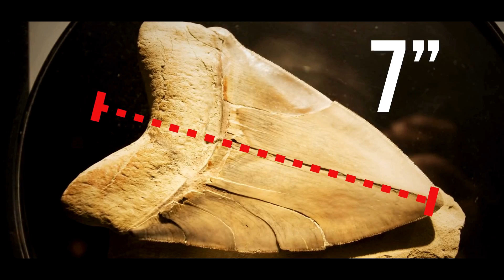পৃথিবীর সবচেয়ে বড় তিমি Livyatan | LARGEST Prehistoric Whale In The World , Livyatan Bangla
The World's Biggest Sea Monster. Livyatan Whale.

পৃথিবীর সবচেয়ে বড় তিমি Livyatan || LARGEST Whale In The World - Livyatan Bangla

Livyatan is an extinct genus of sperm whale containing one species: L. melvillei. Its name was inspired by the biblical sea monster Leviathan, and the author of the book Moby-Dick, Herman Melville, where the antagonist is a large sperm whale.  It was found in the Pisco Formation of Peru and lived during the Tortonian stage of the Miocene epoch, about 9.9–8.9 million years ago (mya), however, a large tooth  from Australia implies that either it or a close relative  survived into the Pliocene, around 5 mya. It was a member of a group  of hyper-predatory macroraptorial sperm whales (or "raptorial sperm whales")  and was likely an apex predator, preying on whales, seals, and so forth. Characteristic of raptorial sperm whales, Livyatan had  functional, enamel-coated teeth on the upper and lower jaws, as well as several adaptations for hunting large  prey.

২৩০০ সালের আগেই পৃথিবী ছাড়তে বাধ্য হবে মানবজাতি !! Humans have to start leaving world before 2300

5000000 বছর আগে যে প্রাণী পৃথিবীতে বসবাস করত || Animal Who Lived 5000000 Years Ago In The EARTH

ভবিষ্যতে কি আমরা লাইটের স্পীডে Travel করতে পারবো || Can We Travel at SPEED of LIGHT In FUTURE?

আশ্চর্য দর্শন।
Aschorjo dorshon
ASCHORJO - দর্শন
ASCHORJO - DORSHON
Aschorjo dorshon new video
aschorjo dorshon video livyatan